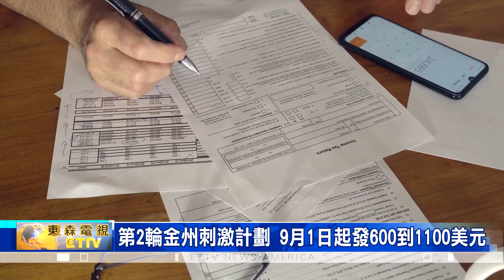第2輪金州刺激計劃 9月1日起發600到1100美元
「加州政府 特許經營 委員會」公告，「第二輪 金州刺激 退稅計劃」，將於9月1號、週三起 發放。符合條件的 加州納稅人，將可獲得 五百到一千一百美元不等的 救助金。